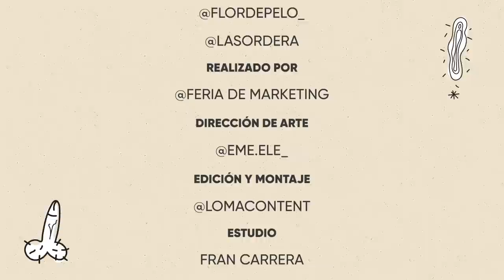EL HUMANO ES UN ANIMAL #182 - El poder, cuentos de infancia y videos de internet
En este episodio me acompaña Chucho Roldán, comediante. Con él hablamos de Elon Musk y el poder, también compartimos algunos cuentos nuestra infancia y vimos videos de internet, la verdad me reí mucho.